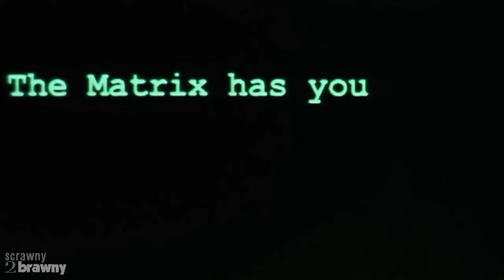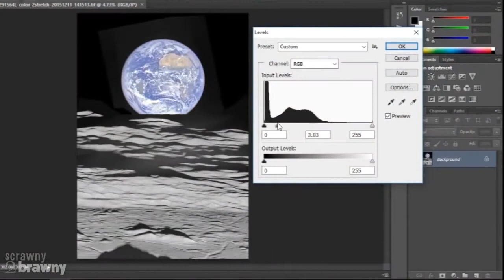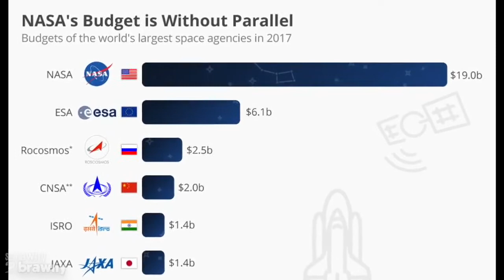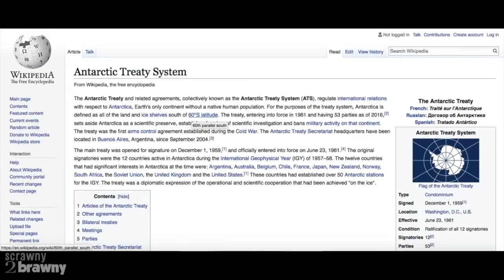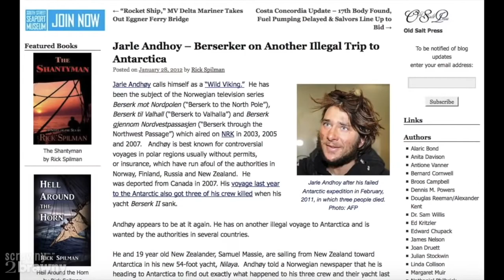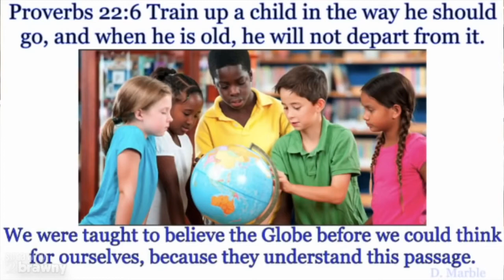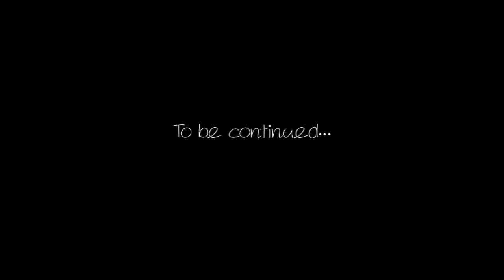Flat Earth Explained Why it Matters